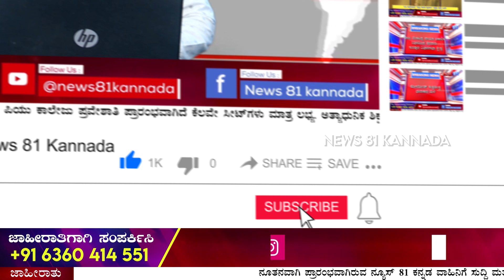1 ಸಾವಿರ ವರ್ಷ ಇತಿಹಾಸವಿರುವ ದೇವಸ್ಥಾನದಲ್ಲಿ Shiva Rajkumar ದಂಪತಿಯ ಷಷ್ಠಿಪೂರ್ತಿ ಪೂಜೆ | News 81 Kannada